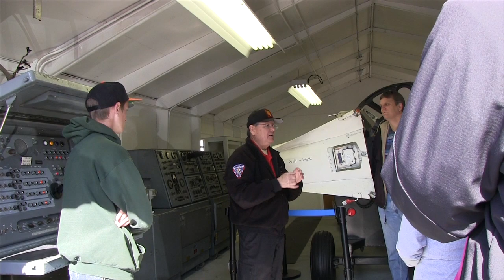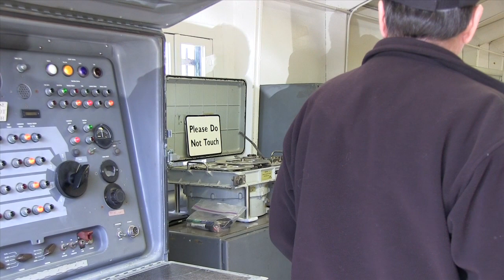Nike Missile Tour, Part 1 of 3